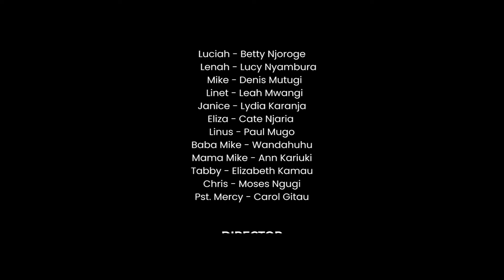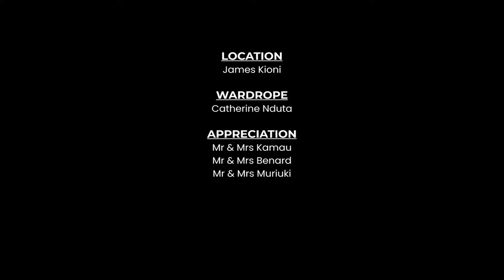Shida iko wapi?.. - WANDAHUHU | WARIGIA | BETTY | LUCY || MAMA YANGU 254